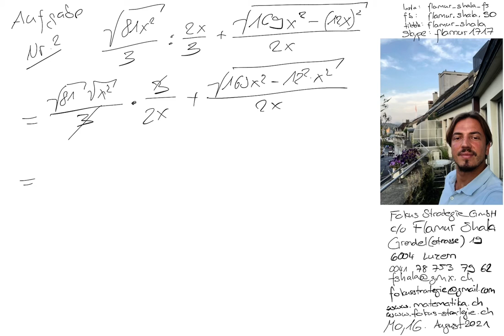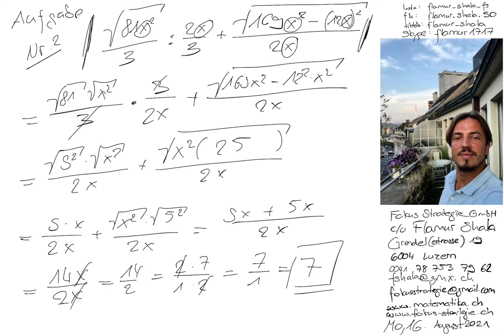Mathematik Luzern | Nachhilfe | 2017 B Nr. 2 | Aufnahmeprüfung BMS Berufsmatura | Flamur Shala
Skype: flamur1717